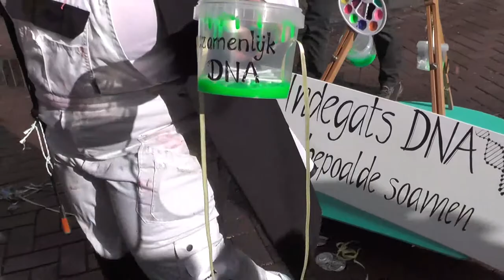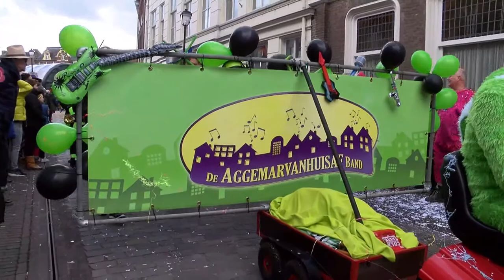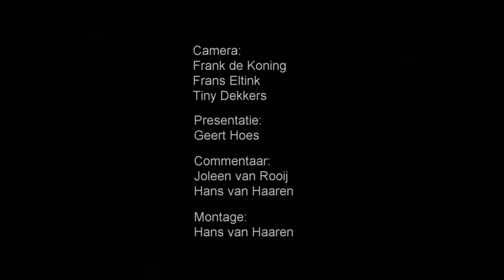De Grote Eendentrek